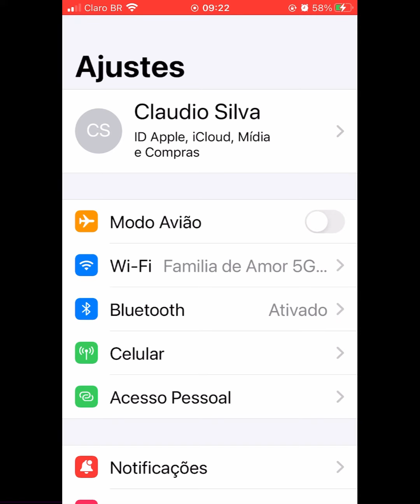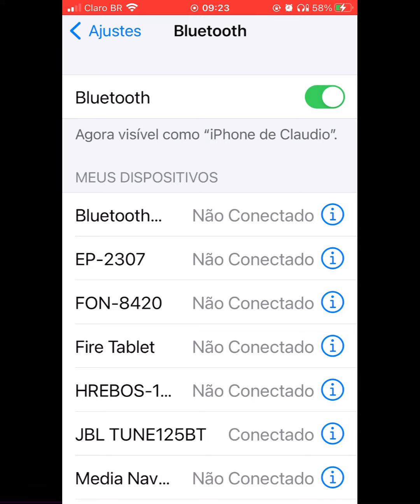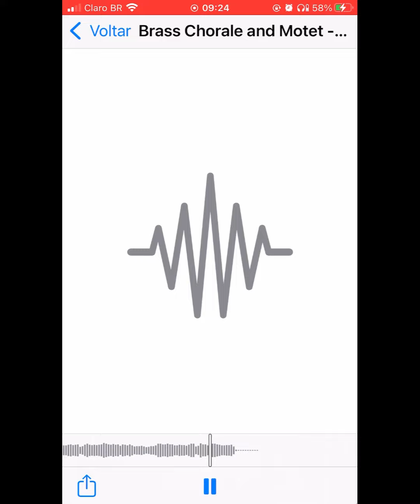BRASS CHORALE AND MOTET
Foto do caminho de San Tiago, by Jurandir Reis ((Dizinho)

Música para o momento de reflexão do Terço Mariano